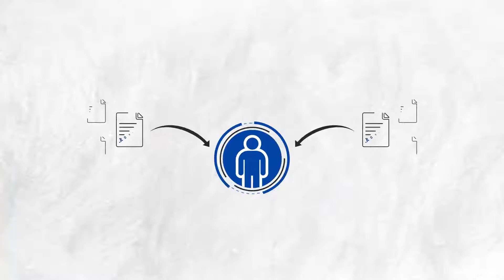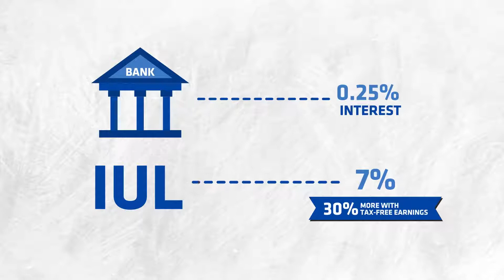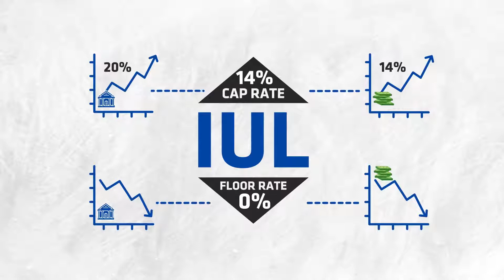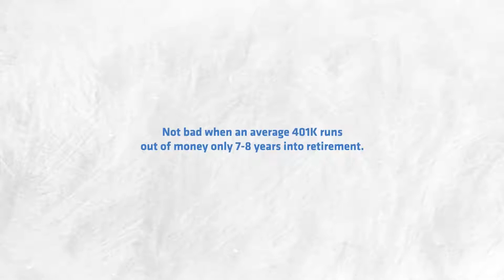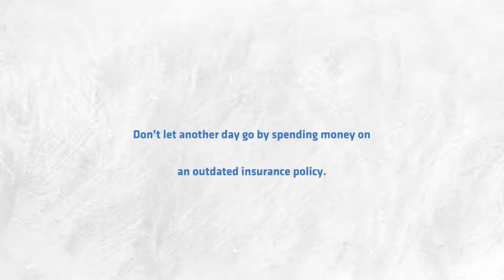IUL - Motion Graphics